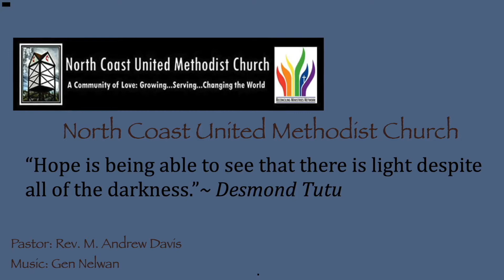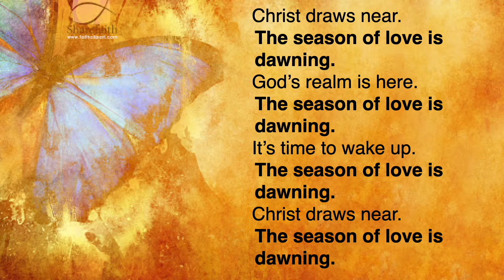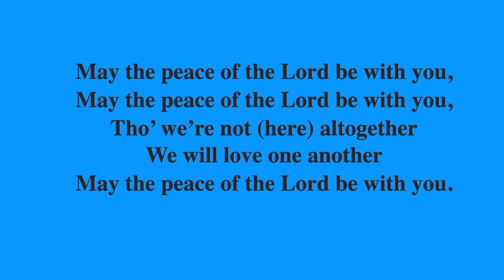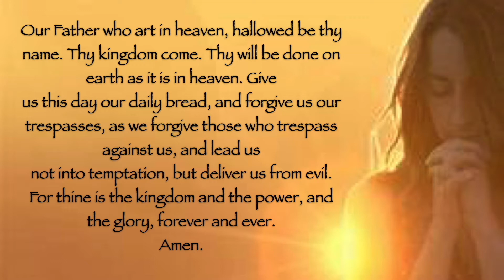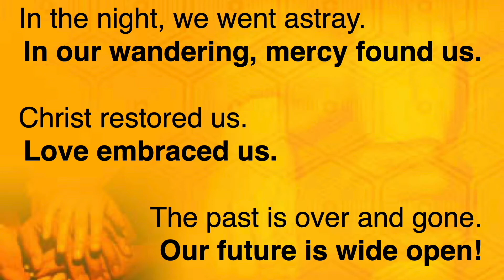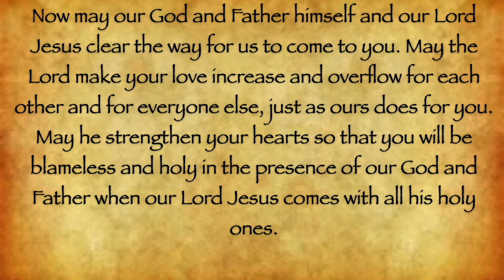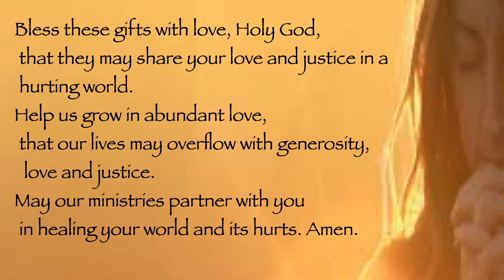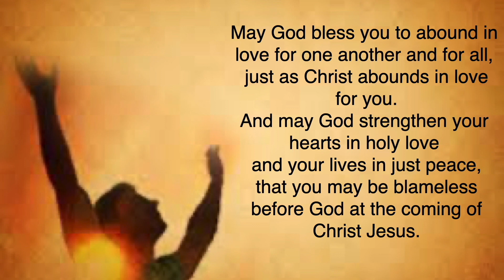November 28 Worship from North Coast United Methodist Church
The First Candle of Advent: The Candle of Love